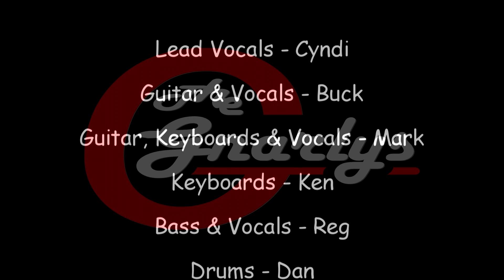Kansas City - The Gnarlys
Kansas City was performed by The Gnarlys in Ottawa, Canada at The Atomic Rooster on February 6th, 2016